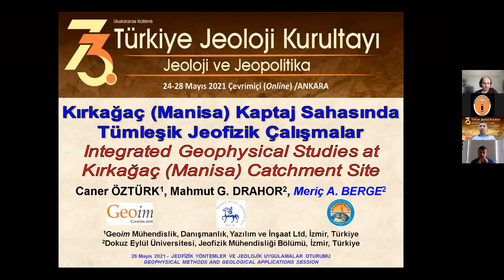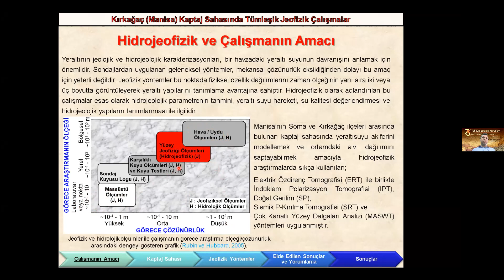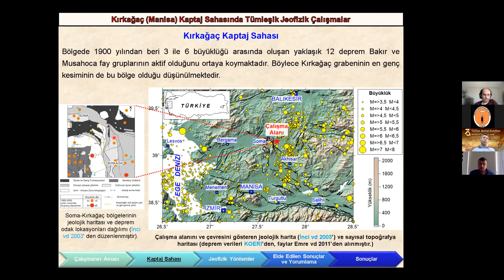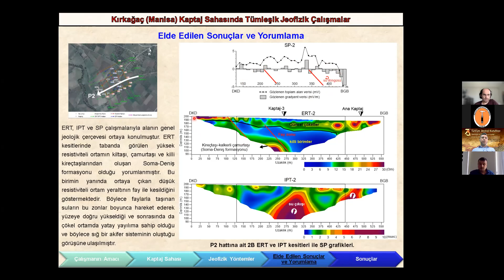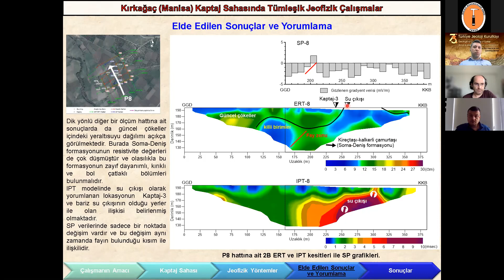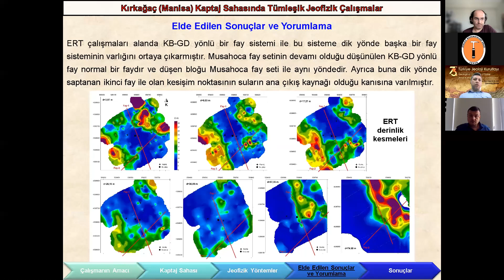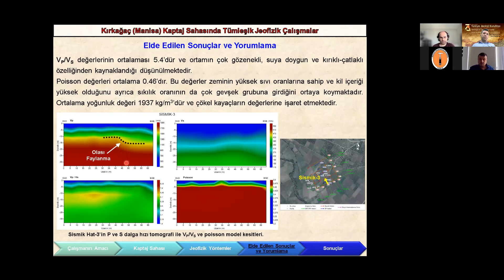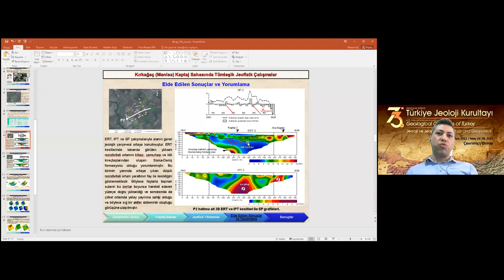73. TJK - KIRKAĞAÇ (MANİSA) KAPTAJ SAHASINDA TÜMLEŞİK JEOFİZİK ÇALIŞMALAR - MERİÇ AZİZ BERGE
73. TJK - KIRKAĞAÇ (MANİSA) KAPTAJ SAHASINDA TÜMLEŞİK JEOFİZİK ÇALIŞMALAR - MERİÇ AZİZ BERGE